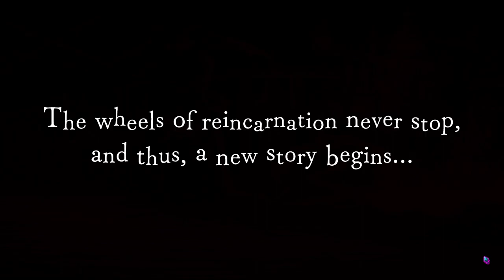Disgaea 6 part 24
Act 2 | Episode 2: The Root of Significant Amount of Evil (part 2)

Timeline
00:00 - Winter Wind
04:00 - Small talk 43
03:40 - Gallery of Purgatory
04:00 - Small talk 44
05:50 - Biting Rime
10:40 - Spoiler Act 2 Ep. 3

Release = 2022